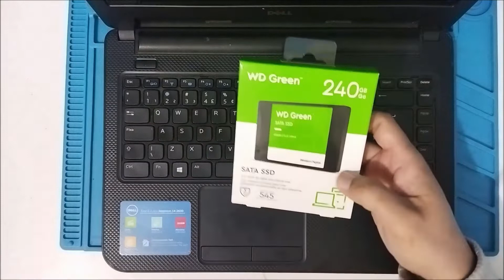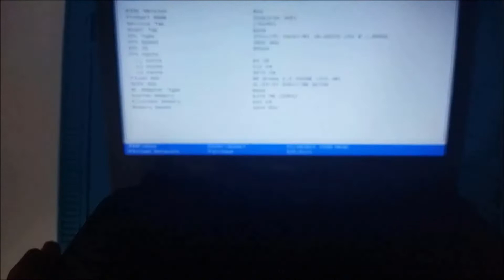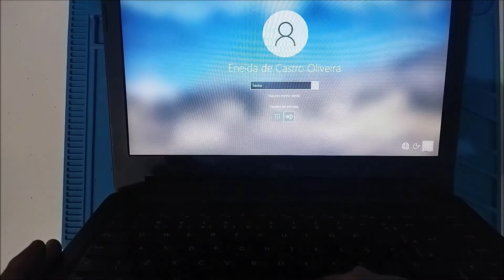UPGRADE SSD E MEMORIA DELL INSPIRON 14 2630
Neste vídeo eu ensino como abrir e fazer um upgrade de memoria e ssd de um notebook Dell Inspiron 14 2630 bem simples e bem fácil.

Compre o ssd e a memória para o seu Dell e receba no conforto da sua casa.

Memoria ddr3l 4gb - Amazon
SSD 120gb WDGreen - Amazon
SSD 240gb WDGreen - Amazon
SSD 480gb WDGreen - Amazon

Links Mercado Livre
SSD 240gb WDGreen

Curso que eu indico para você mudar de vida e se tornar um profissional de TI ganhe a partir de R$ 3.000,00 com manutenção de pcs e notebooks.

✳️ Montando PC Gamer do Zero Corei5 9400F GTX 1650 4GB ASUS TUF H310M PLUS